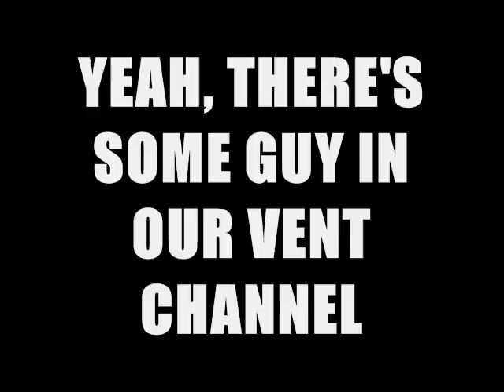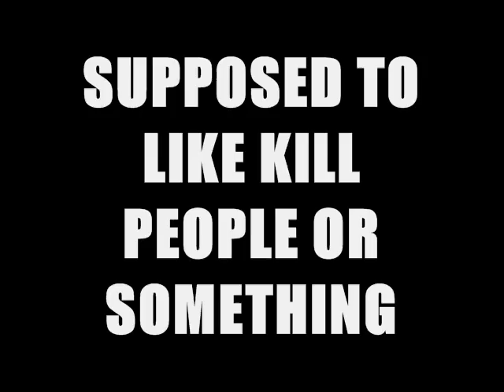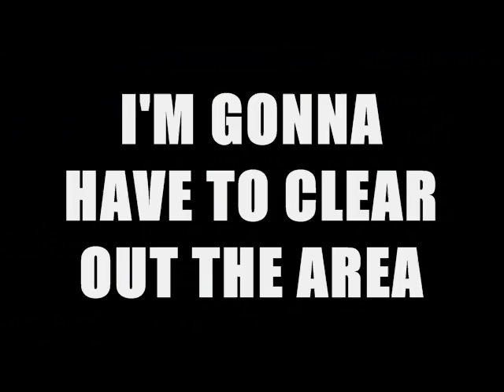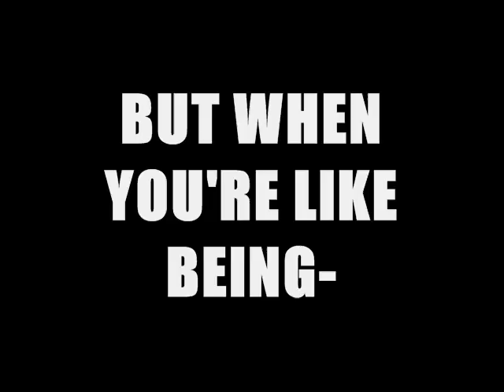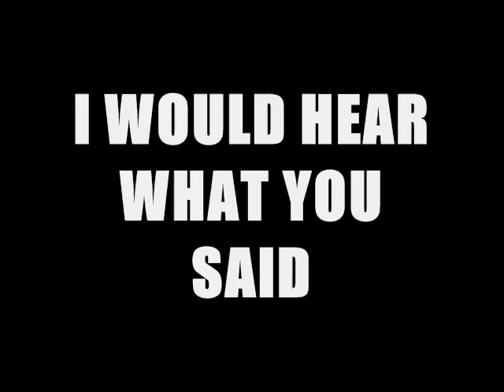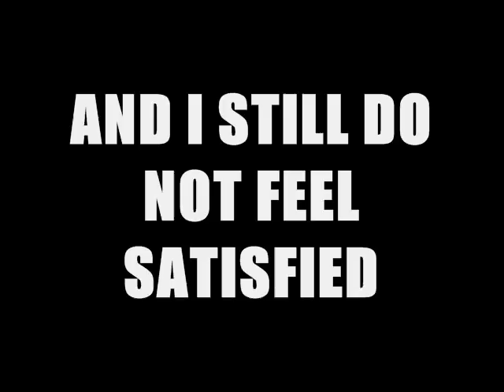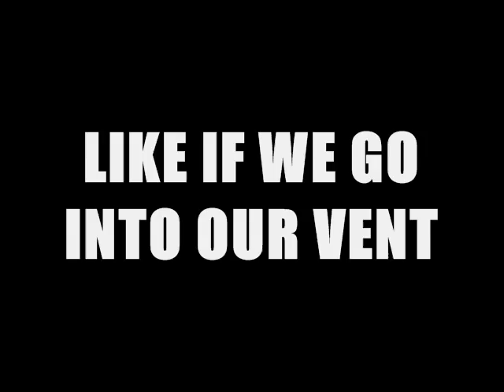Ventertainment - Halloween 3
video game nerds versus Halloween 3